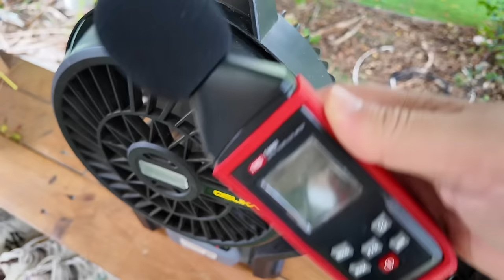รีวิวพัดลมไร้สาย OSUKA รุ่นใหม่ VS รุ่นเก่า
พัดลมไร้สาย โอซูกะ ตัวเดิมเหมาะกับงานงานช่าง
ตัวไม่ใช้งานได้หลากหลายมากขึ้น
แต่เสียดาย ตัดบางฟังชั่นทิ้งไป